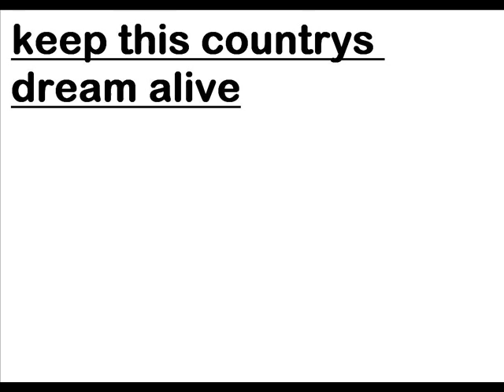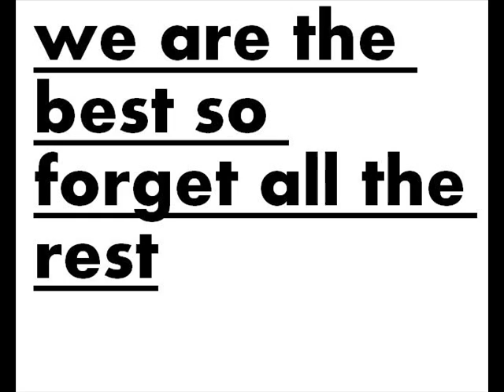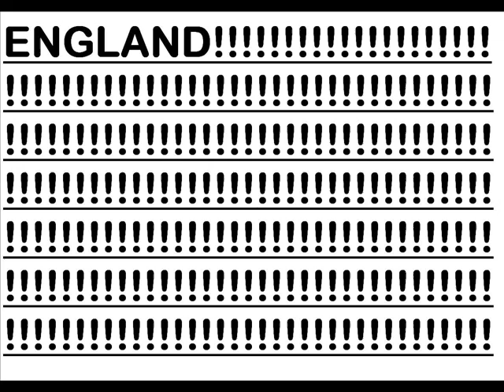come on england 442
video I made on windows movie maker